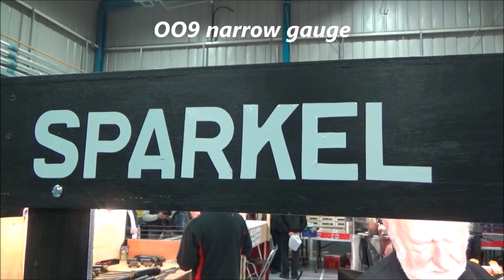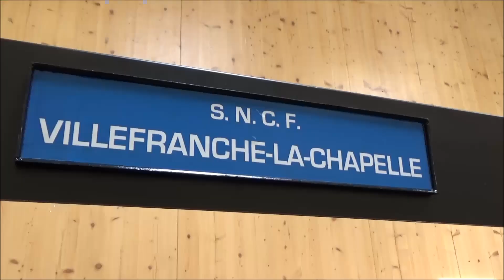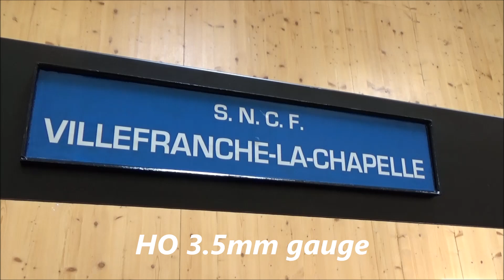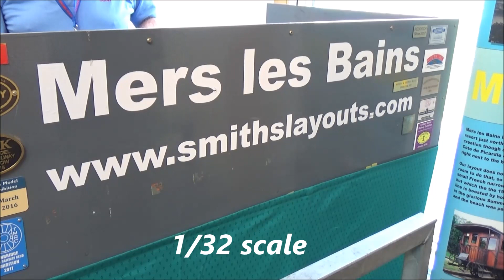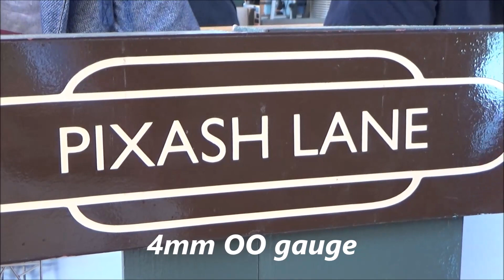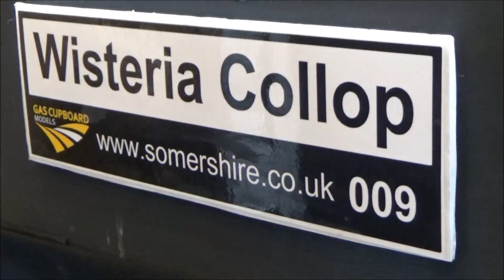Bentley Model Railway Group show : TrainWest 2018 part 2 - Saturday 14th April 2018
The second part of my visit to Trainwest 2018.
Ive a correction to one of the captions - Sparkel is HO and not 009.
I hope you enjoy this second film.
Look out for some "fun" videos coming soon, featuring Baker Wood Bunker, Summer Hampton and a travelling clown!